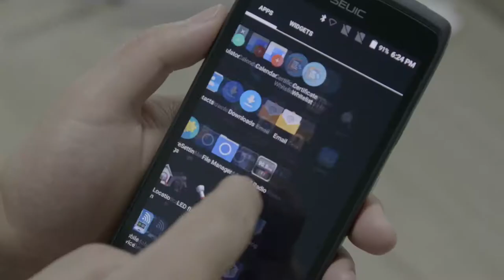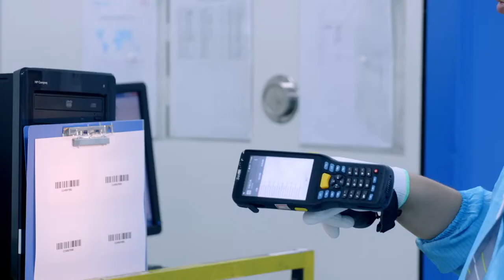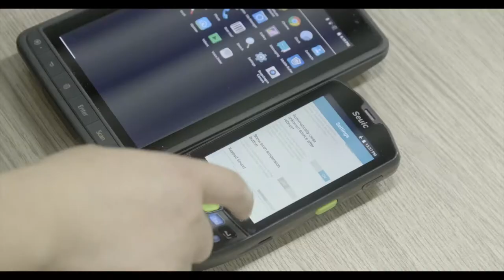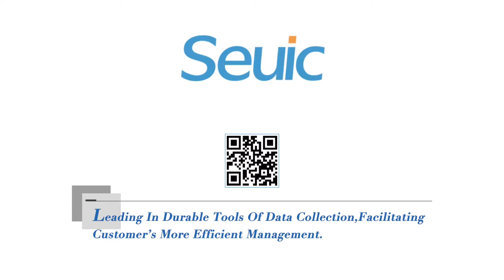Seuic Company Introduction video